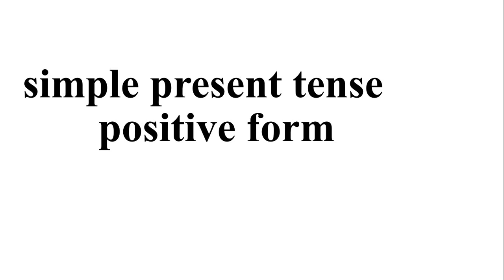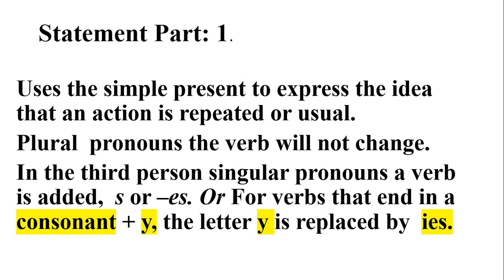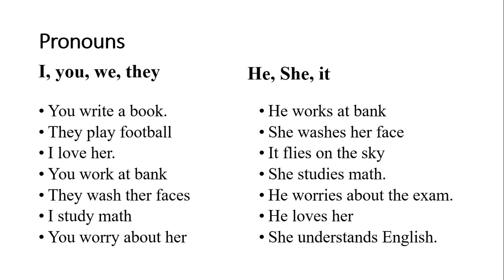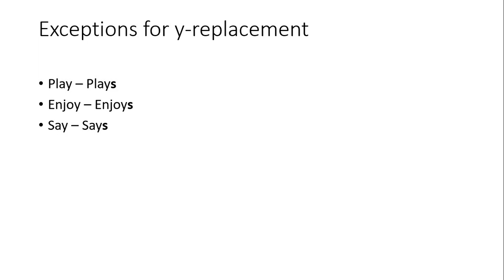Simple Present Tense Part 1: Qaybtii 1-aad Simple Present Tense.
Asc Ku Soo Dhowaadda mid ka mid ah Casharadii Ku Saabsanaa Barashada Luuqada Ingiriiska. Casharkan waa Simple present tense Qaybtii Koowaad ee Ka Bogasho Wacan. Wixii Talo iyo Tusaale ah Hoos ka Soo Dhiibo.